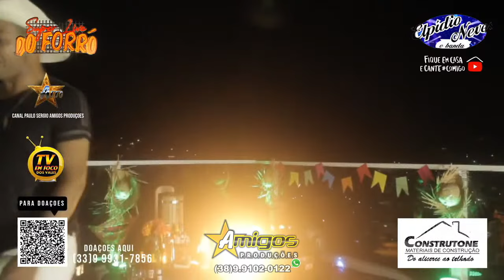NOITE EM FESTA ELPIDIO NEVES O CAWBOY DO FORRÓ CHEGOU TOCA E CANTA 2023 NO YOUTUBE E TVS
✔A Maior Festa e a que tem a melhor Banda, contrate aqui (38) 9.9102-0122 👇👇
✔VENDAS DE SHOWS PAULO SERGIO

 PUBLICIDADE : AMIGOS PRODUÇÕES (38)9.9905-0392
Seja bem-vindo(a) ao canal Paulo Sergio Amigos Produções!